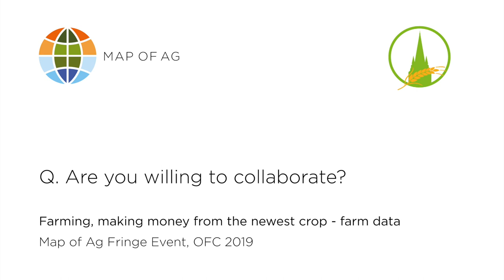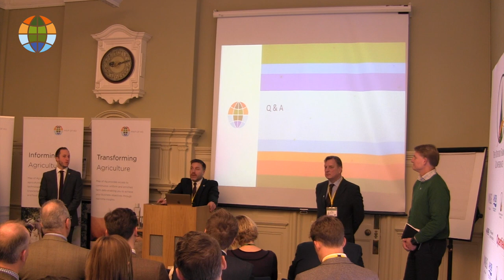Are you willing to collaborate? | Map Of Ag | Oxford Farming Conference 2019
Following our presentation on Following our Fringe Event - Farming, making money from the newest crop – farm data at Oxford Farming Conference 2019 our panel answered questions from the room.

Andy Venables - Dairy Farmer & MD at Hillsgreen Marketing
JP Dorgan - Global Head of Client Services
Jim Williams - Head of Market Research
Clive Blacker - Head of Business Development: EMEA
James Husband - Head of Business Development: Continental Europe